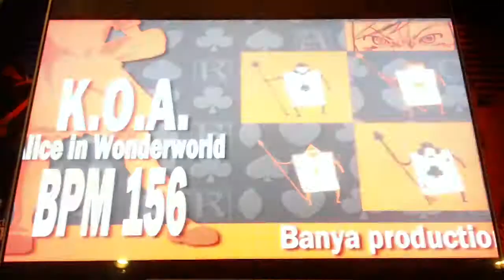Pump It Up Fiesta - Hyper Potion Battle - K.O.A -Alice In Wonderworld- - Single 18 - B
Hyper Potion Battle - BanYa Production - K.O.A -Alice In Wonderworld- - Single 18 - B

My result was 297 perfects, 39 greats, 16 goods, 1 bad, and 20 misses. Very fun chart. I could probably A it on my first try if I played it outside of battle mode.